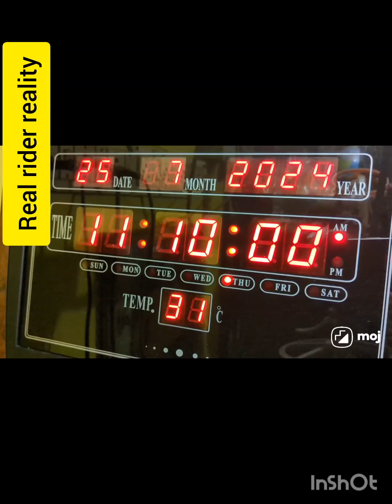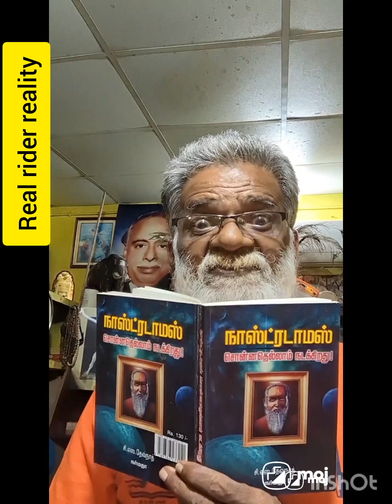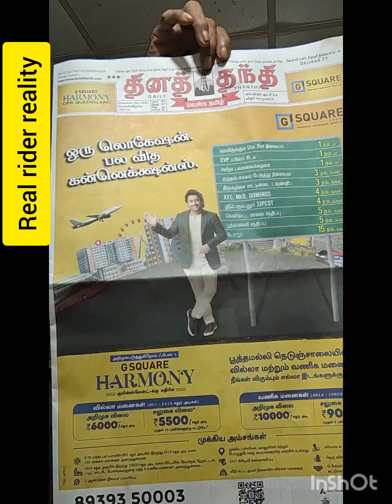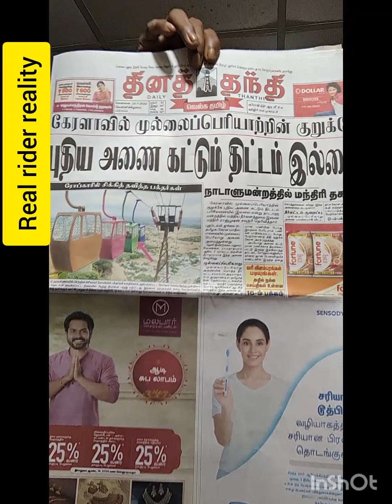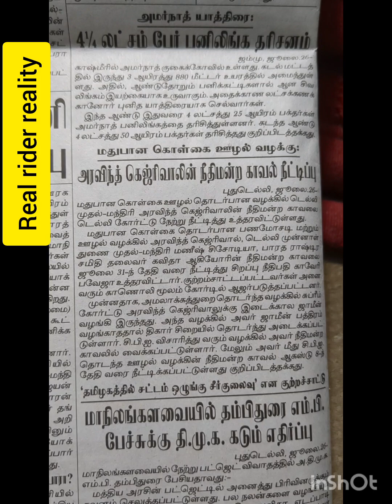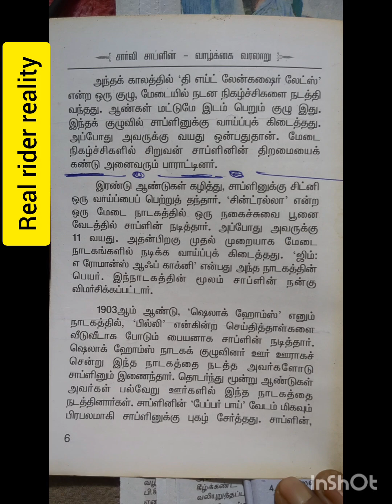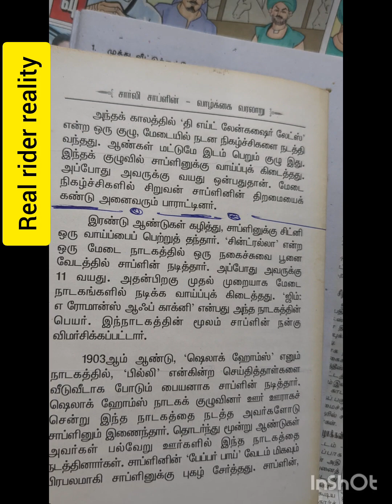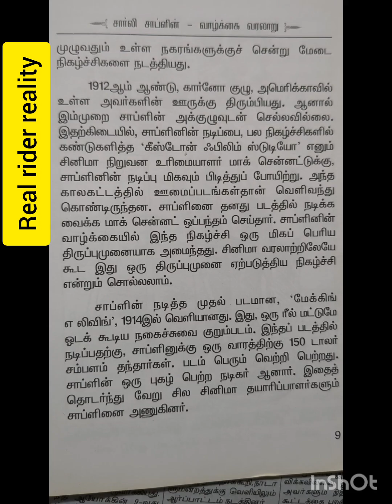சாப்ளின் விடுகதை real rider reality